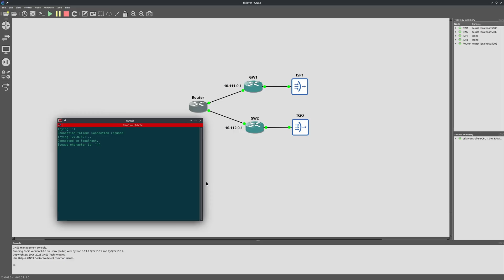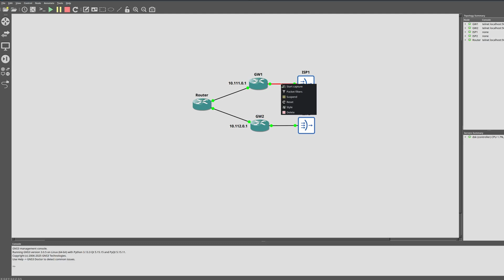Failover setup for dual-WAN with DHCP clients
Take what we learned from setting up the most simple failover using only static routing and apply it to slightly more complicated setup with two DHCP clients.